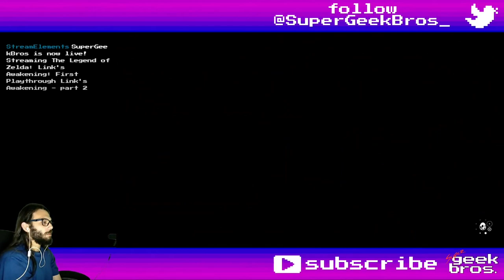RGBLink! Zelda: LA(NS) | part 08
100% playthrough of The Legend of Zelda: Link's Awakening for the Nintendo Switch.
In this video we'll learn the coolest ocarina song, help a ghost rest in peace then adventure into the Color Dungeon for a fancy new look (I thought the ghost was called Martha).

If you need to find something, here's what happened in this video:
00:00 - start

Dungeons:
Color Dungeon:
22:03 remember how to open
22:07 enter
23:53 Compass
24:46 Stone Beak
25:44 Small Key
26:54 Owl Statue
27:16 secret room - 140 Rupees
27:41 Mini-Boss - Avalaunch (or Dekudon, or Stone Hinox)
29:47 Owl Statue
30:15 Map
30:50 Small Key
31:37 Owl Statue
31:39 Small Key
32:03 Mini-Boss - Giant Buzz Blob
33:25 Nightmare Key
34:16 to pass the worst room just go around hitting each once in order until you get a same color cross in the middle
35:43 Boss - Hardhit Beetle

Items, Equipment, Collectibles and Quest Items:
03:54 Chest - 100 Rupees - Tal Tal Mountain Range (open all the chests)
06:48 Manbo's Mambo
18:56 Fairy Bottle
28:41 Fairy
37:09 Mail Upgrade (you can change if you come back)

Pieces of Heart:
00:17 №12 - Tal Tal Heights
09:54 №13 - Kanalet Castle
13:38 №14 - Martha's Bay
20:26 №15 - Cemetery

Secret Seashell:
02:03 №21 - Tal Tal Mountain Range
04:39 №22
09:13 №23 - Kanalet Castle
15:25 №24 - Martha's Bay

Random comments, interesting dialogues, places, fails and epicnesses:
05:31 Owl Statue - Tal Tal Mountain Range
15:53 lead ghost to it's house
18:56 lead ghost to it's grave
19:27 Owl, after ghost

Title: RGBLink! Zelda: LA(NS) | part 08